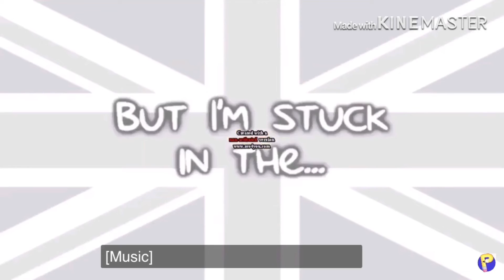Lazy Butterfly Custom Sparta Source 242th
Use NBK